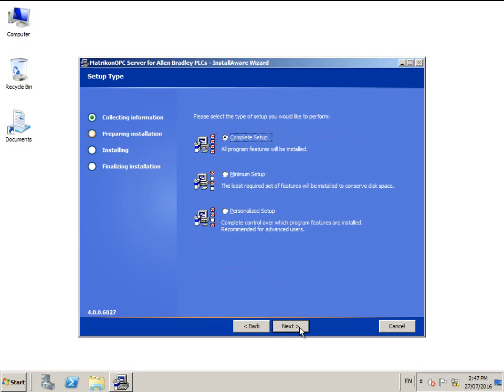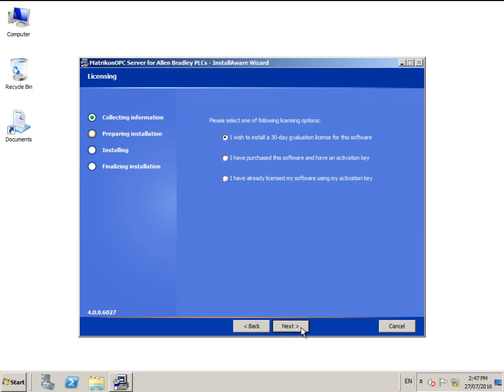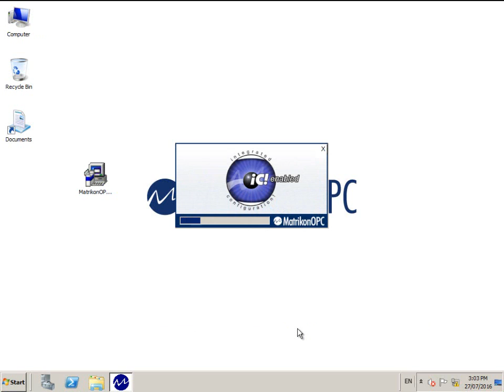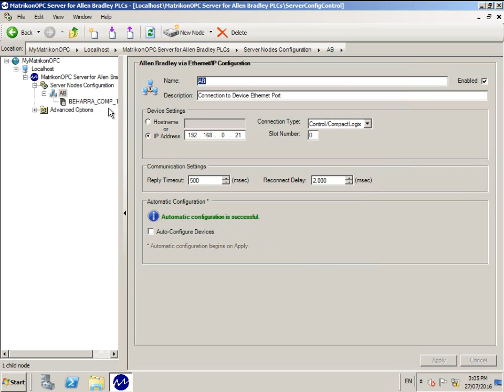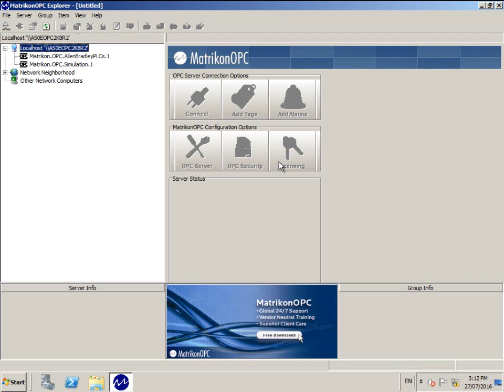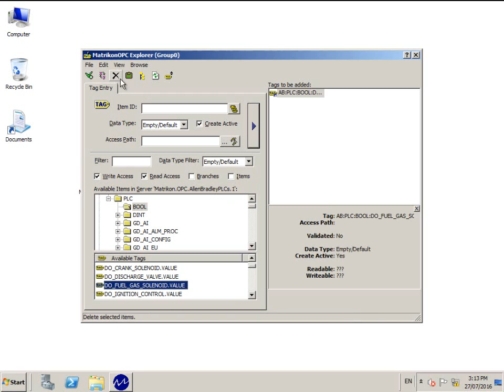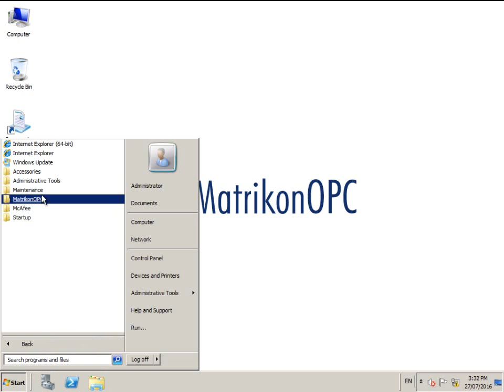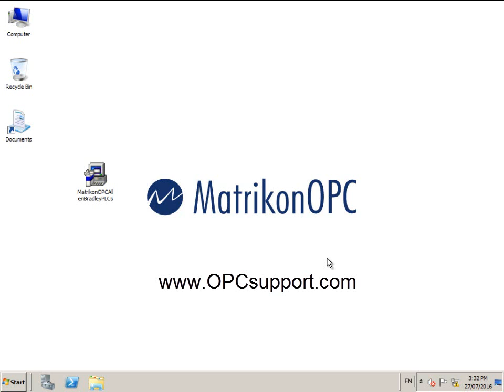MatrikonOPC How to configure OPC Server Allen Bradley